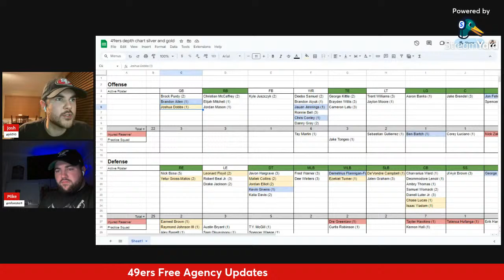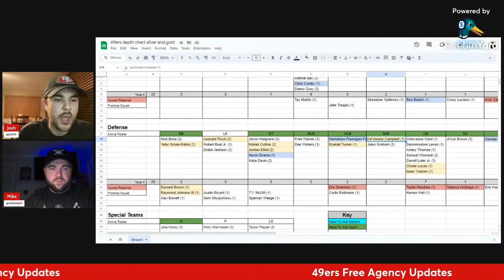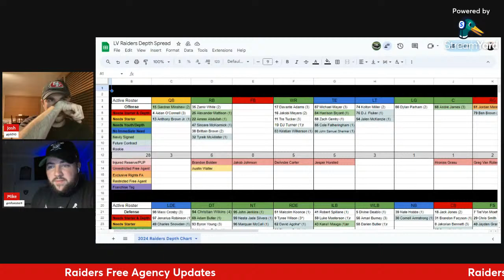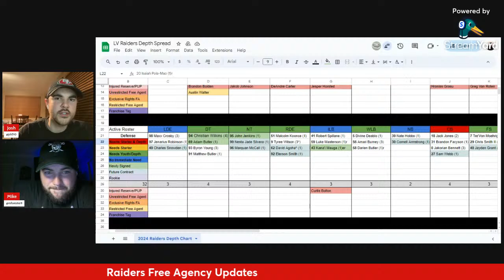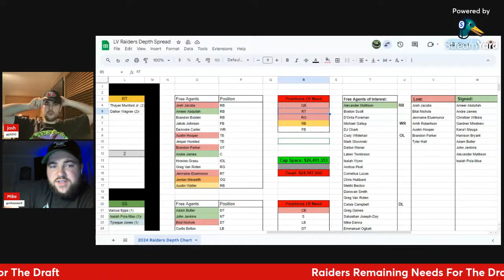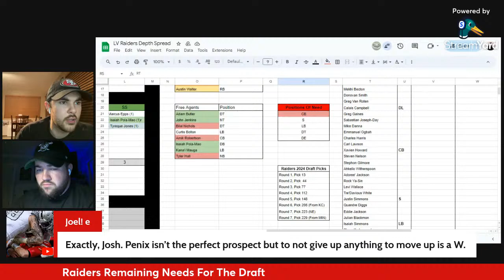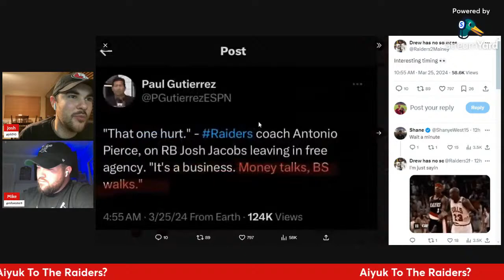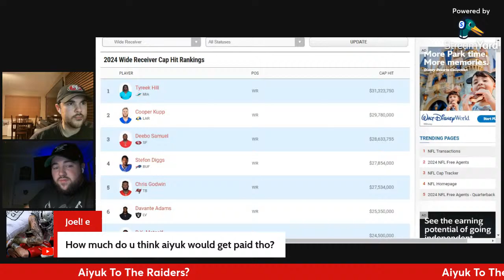Episode 39: Brandon Aiyuk To The Raiders?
Josh and Mike provide free agency updates and discuss Brandon Aiyuk's current contract situation.

0:00 Intro
1:59 Hip Drop Tackle Ban
12:39 Jed York To Become 49ers Official Owner
18:14 49ers Free Agency Updates
40:50 49ers Remaining Needs In The Draft
50:24 Raiders Free Agency Updates
1:17:24 Raiders Remaining Needs In The Draft
1:53:44 Brandon Aiyuk To The Raiders?